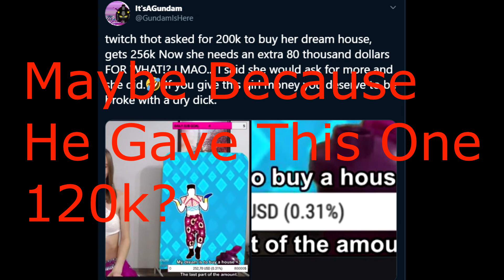Gross Gore White Knights For Amouranth Rant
Sad Incel whines and cries in his defense of Amouranth. So sad.